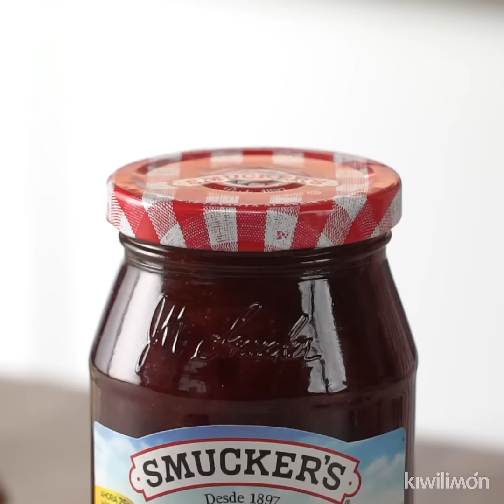Strudel de Fresa | Kiwilimón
Este strudel está elaborado de una forma muy especial como una tarta rellena mermelada, una masa deliciosa, llena de sabor, que contrasta perfecto con el relleno.

INGREDIENTES:
2 1/2 tazas de mantequilla, a temperatura ambiente, 270 g
1 taza de azúcar, 200 g
2 yemas de huevo, cocidas
4 cucharadas de canela en polvo, 15 g
1 cucharada de ralladura de limón
1 cucharada de extracto de almendra
2 1/2 tazas de harina, 330 g
1 taza de harina de almendra, 60 g
Mermelada Smuckers® de fresa
clara de huevo
azúcar morena, para decorar